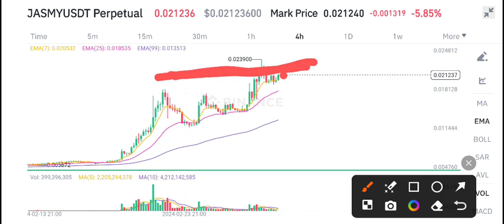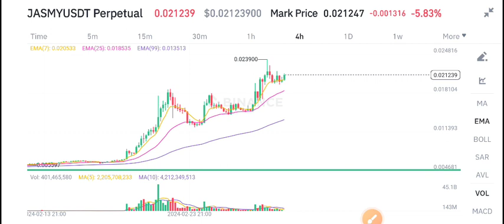Jasmy coin News Today! Jasmy Price Prediction